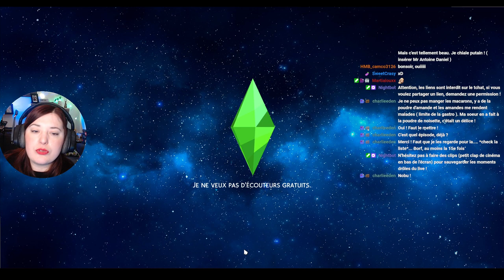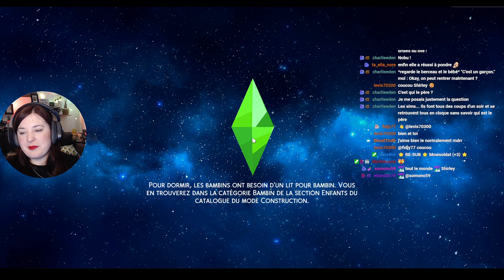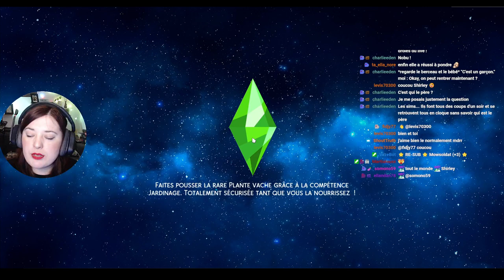Rediff Live - Adieu les bambins ! - #130 Not So Berry - Les Sims 4